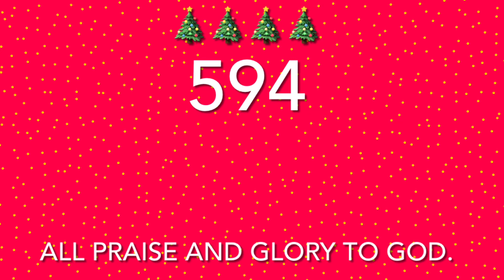Last of the 2022 packing parties and off to the Processing Center.